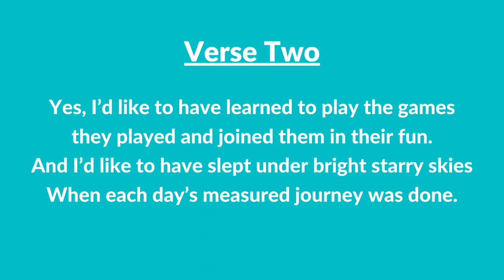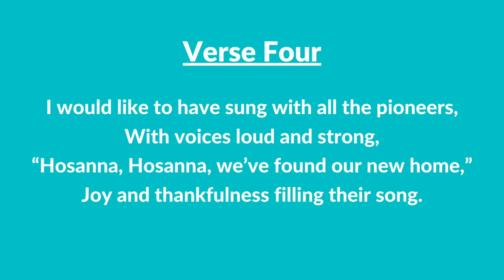#222 | Whenever I Think about Pioneers (Instrumental With Lyrics) | LDS Children's Songbook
#222 | Whenever I Think about Pioneers (Instrumental With Lyrics)